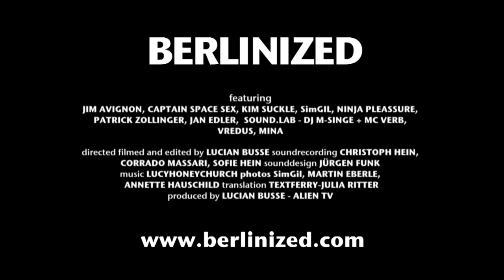Berlinized | Trailer (deutsch) [with English subtitles] ᴴᴰ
15 Jahre ACHTUNG BERLIN • Die Online-Retrospektive – BERLINIZED, D 2011, Regie: Lucian Busse, 79 Min., Dokumentation | Ganzer Film | Berlin in den 90ern - Neben den großen politischen Umbrüchen und der kommerzialisierten Technokultur prägte auch ein heute eher vergessenes Paralleluniversum das Lebensgefühl der Stadt: Die Welt der Kellerbars und Hinterhofkreativen. In den freien Häusern und Wohnungen in Berlin-Mitte zelebrierte nach dem Fall der Mauer eine Szene sehr verschiedener junger Menschen eine unbekümmerte Freiheit. Ob ein Projekt zukunftsträchtig war oder nicht - egal - man lebte von einem Event zum nächsten Experiment und betrieb die Ent-Etablierung von Kunst und Markt ganz spielerisch. Der Film „Berlinized“ beschreibt dieses spezielle Lebensgefühl in einer reflexiven Zeitreise in das Berlin-Mitte der 90er Jahre. Der Filmemacher Lucian Busse, selbst ein aktiver Protagonist jener Zeit, dokumentierte mit seiner Kamera den Wandel der Stadt, die Kunstszene, Clubs, Konzerte und die Baustellen, wo die Freiräume mit immer neuen unpersönlichen Bürogebäuden gefüllt wurden.

Die Protagonisten: Jim Avignon, Maler und Musiker, lebt heute in New York. Früher zusammen mit Patrick Zollinger Initiator der Künstlergruppe U-Kunst. Die Künstlergruppe Honey Suckle Company: SimGil, Kim Suckle und Ninja Pleasure - Hannes Romberg/Captain Space Sex, Pionier des Elektro-Clash - Jan Edler, heute Architekt, betrieb in den 90ern den Club „Kunst & Technik“- Howard Goldkrand/MC Verb und Beth Coleman/Dj M-Singe, Medienkünstler, Macher der New Yorker Partyreihe „Sound.lab“ - Vredeber Albrecht, Musiker und Produzent, Mitbegründer der „Galerie berlintokyo“ - Mina live im berlintokyo

Berlin in the 1990s: amongst great political change and in the shadow of ultra-commercialized Techno culture, there existed a parallel universe, now mostly forgotten, but defining for the feeling and lifestyle of the city: the world of basement bars and off-creatives. Filmmaker Lucian Busse, an active protagonist of the period, documents the transformation of Berlin after the Wall. Filmmaker Lucian Busse, an active protagonist of this era, took his camera everywhere to document the changing cityscape, the art scene, clubs, concerts, and also the many construction sites where free space was filled up with ever-new, ever-the-same, faceless office buildings.

Full movie The movie has English subs.

PROTEGONISTS:
Jim Avignon
Captain Space Sex
Simone Gilges
Peter Kisur
Nina Rhode
Howard Goldkrand
Beth Coleman
Jan Elder
Vredeber Albrecht
Patrick Zollinger
Mina

CREW
Regie: Lucian Busse
Kamera: Lucian Busse
Produktion: Lucian Busse